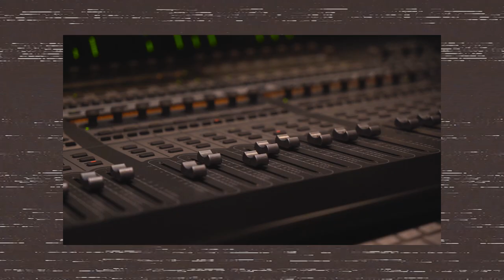Maine's Giant Spinning Ice Disc! // Vlog #103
Skip to 5:15 for ice disc footage.

Had so much fun this week hanging at Halo for some quick vocals and of course enjoying myself at the giant spinning ice disc in Westbrook, Maine. I loved flying the drone and usually I'm so nervous to fly around people, but this time I sucked it up and I'm so glad I did!

Wide angle:
Canon 10-18

Karma Grip

Glidecam

Drone

Mavic Air